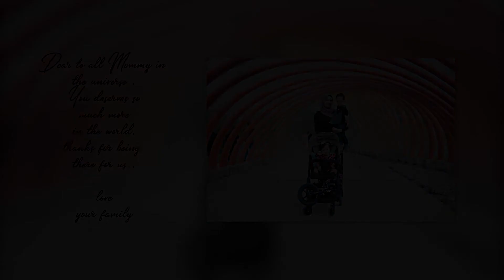Family Outing - Music Video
"When you look into your mother's eyes, you know that is the purest love you can find on this earth."

credit music : Say we can fly - pavement acoustic